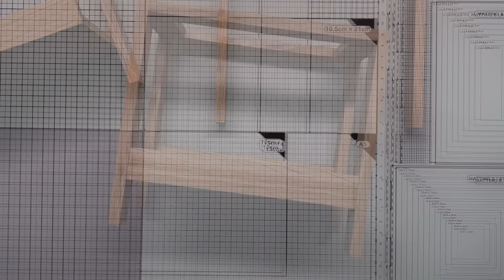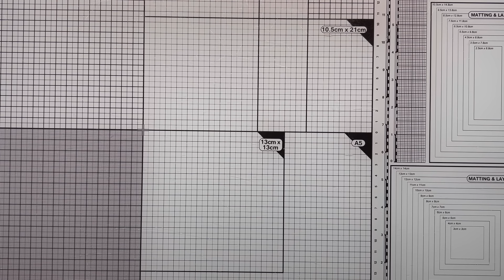WATCH ME CRAFT | Candy Wagen aus Klötzchen | Neuheiten Creative Depot | Mai 2024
das Klötzchenfieber geht weiter und wir basteln heute gemeinsam einen Candy Wagen passend für die Cupcake Box. Ihr könnt aber auch die Häuschen Variante werkeln, die beiden Varianten funktionieren fast gleich und schon hat ihr tolle Geschenke oder auch Tischdeko für eure Party.
Ich wünsche euch viel Freude mit dem Video.

Kreative Grüße
Sabrina

Maße:
Cardstock 20,7 x 30,0 cm
Falzen kurze Seite links und rechts bei 1,5 cm
Falzen lange Seite bei 13,5 | 15,0 | 16,5 cm